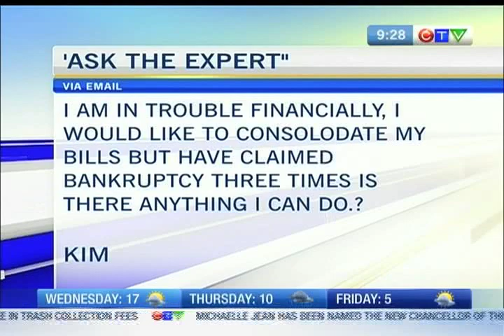Ask the Expert - Doyle and Salewski 2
Viewers ask Brian Doyle of Doyle and Salewski questions about financial matters, including bankruptcy and debt.